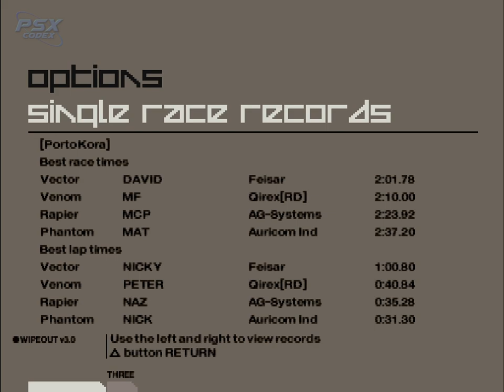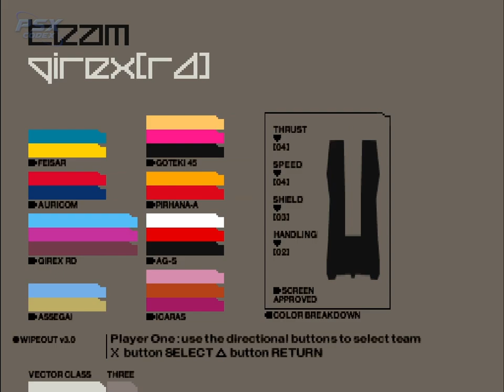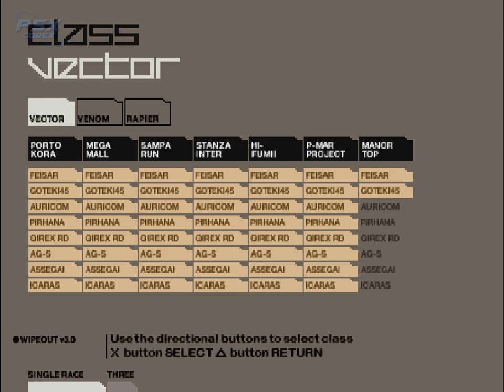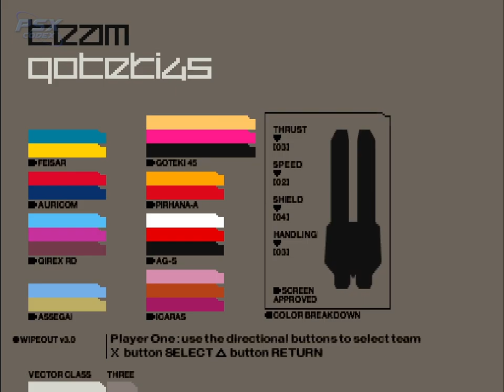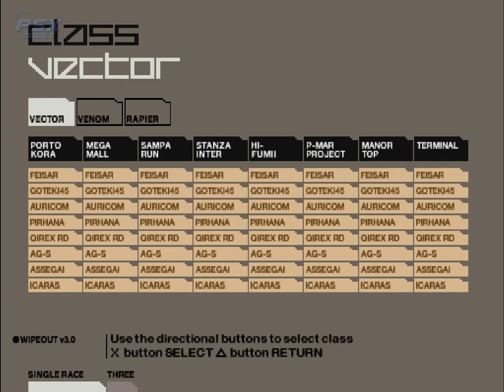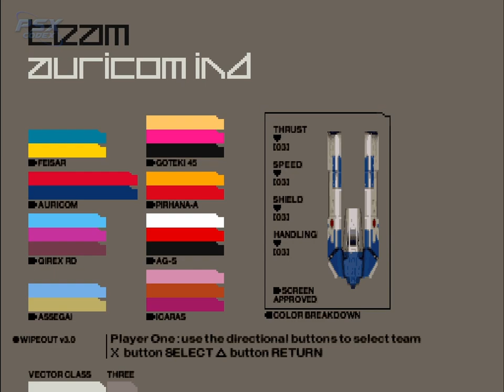[PSX] Wipeout 3 - All Cars, All Races (+ Prototype Map) - Walkthrough / Longplay - HD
Get ready to dive into the adrenaline-fueled world of futuristic racing with Wipeout 3 on the PlayStation 1! Join us on a nostalgic journey as we navigate through exhilarating tracks, unleash high-speed maneuvers, and compete against rival pilots in this classic PS1 title. Strap in for an epic longplay experience filled with intense action, stunning visuals, and pulse-pounding soundtracks. Can you handle the velocity? Let's find out!

Timestamps (by car):
Feisar
00:04:03 - Porto Kora
00:06:43 - Mega Mall
00:09:30 - Sampa Run
00:12:18 - Stanza Inter
00:14:51 - Hi-Fumii
01:39:27 - P-Mar Project
02:03:09 - Manor Top
02:21:09 - Terminal

Goteki45
00:17:12 - Porto Kora
00:19:15 - Mega Mall
00:21:57 - Sampa Run
00:24:47 - Stanza Inter
00:27:11 - Hi-Fumii
01:42:29 - P-Mar Project
02:05:25 - Manor Top
02:23:36 - Terminal

Auricom
00:29:25 - Porto Kora
00:31:27 - Mega Mall
00:34:01 - Sampa Run
00:36:48 - Stanza Inter
01:26:04 - Hi-Fumii
01:45:35 - P-Mar Project
02:07:44 - Manor Top
02:25:54 - Terminal

Pirhana
00:39:12 - Porto Kora
00:41:18 - Mega Mall
00:43:47 - Sampa Run
00:46:30 - Stanza Inter
01:28:22 - Hi-Fumii
01:48:36 - P-Mar Project
02:10:02 - Manor Top
02:28:13 - Terminal

Qirex RD
00:48:52 - Porto Kora
00:50:52 - Mega Mall
00:53:18 - Sampa Run
00:55:51 - Stanza Inter
01:30:37 - Hi-Fumii
01:51:32 - P-Mar Project
02:12:21 - Manor Top
02:30:29 - Terminal

AG-5
00:58:18 - Porto Kora
01:00:17 - Mega Mall
01:02:46 - Sampa Run
01:05:17 - Stanza Inter
01:32:47 - Hi-Fumii
01:54:36 - P-Mar Project
02:14:31 - Manor Top
02:32:50 - Terminal

Assegai
01:07:44 - Porto Kora
01:09:41 - Mega Mall
01:12:05 - Sampa Run
01:14:43 - Stanza Inter
01:34:56 - Hi-Fumii
01:57:27 - P-Mar Project
02:16:41 - Manor Top
02:35:05 - Terminal

Icaras
01:16:59 - Porto Kora
01:18:55 - Mega Mall
01:21:15 - Sampa Run
01:23:45 - Stanza Inter
01:37:16 - Hi-Fumii
02:00:23 - P-Mar Project
02:18:57 - Manor Top
02:37:23 - Terminal
02:40:17 - (BONUS) Prototype

By: PSX CODEX